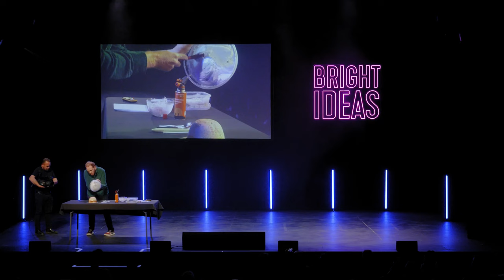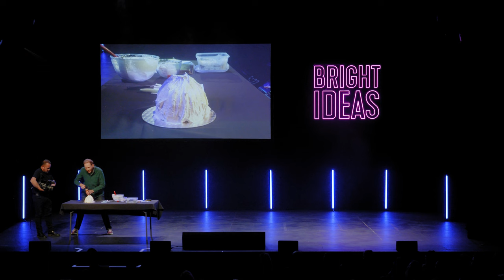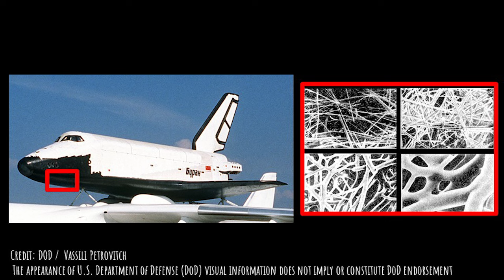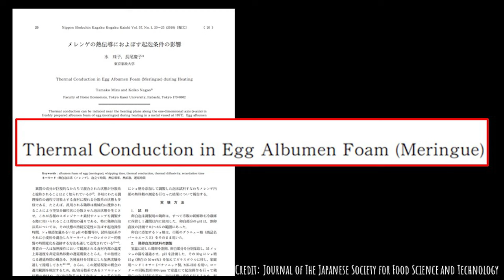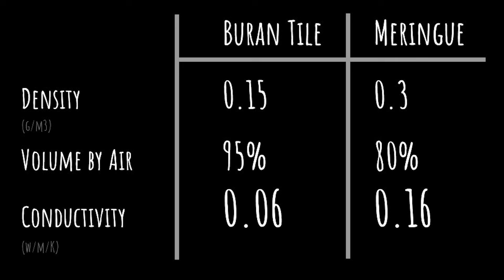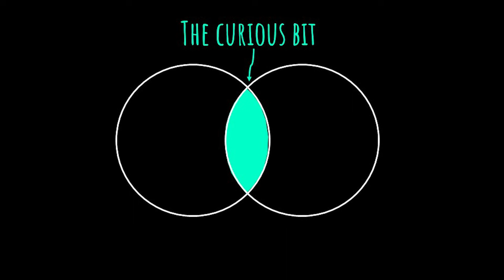Baking Impossible Creator on What Happens When You Combine Food & Engineering - Andrew Smyth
After appearing on the Great British Bakeoff, the UK’s most watched TV program in 2016, Andrew started to notice increasingly interesting overlaps between the seemingly unrelated disciplines of baking and engineering. This started a journey of discovery that eventually led to baking for royalty and producing and judging his own Netflix show.

Andrew gives us his backstory of curiosity from a young age, discuss the novel things he’s explored by thinking creatively and the boundaries you can break down whilst doing it. He asks us to consider the silos we can break down in own careers for a more fulfilled and inspiring life.

He then shows us live on stage what “bakineering” means to him!
Andrew is an aerospace engineer, presenter and baker. A graduate of the University of Cambridge, he divides his time between researching future aircraft for Rolls Royce and presenting his creation, “bakineering”, to explain engineering through edible means.

As a presenter, Andrew has worked internationally across stage, TV and online. He is the creator, executive producer and judge on Netflix’s “Baking Impossible” and is an expert contributor on Discovery’s “Secrets of the Superfactories”. He regularly produces and performs live “bakineering” shows with partners including the Royal Institution and the European Space Agency.

As a finalist on the Great British Bake Off in 2016, he became known for his outrageously engineered creations. Since leaving the tent, he’s nearly chopped his finger off hosting a live cooking segment on ITV and baked a rotating jet engine cake for Prince William.